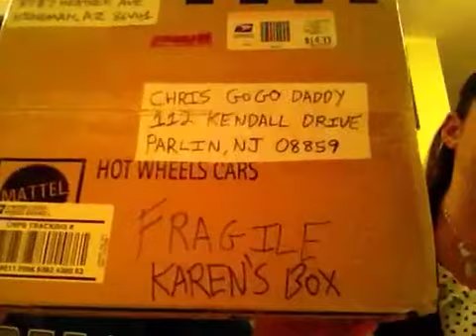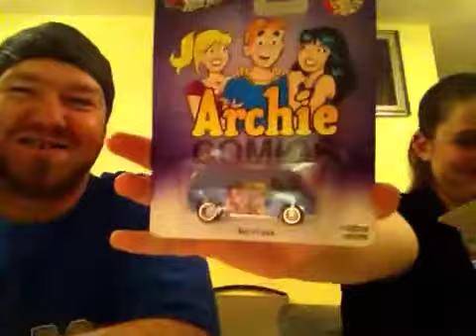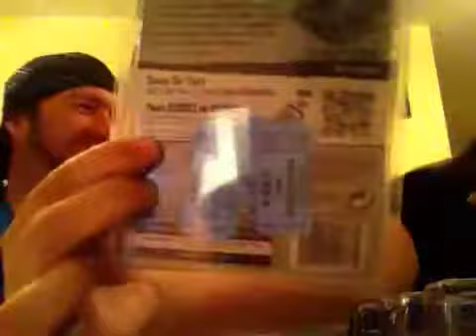Karin's RAOK Unboxing From TOMPAULFRAN!!!